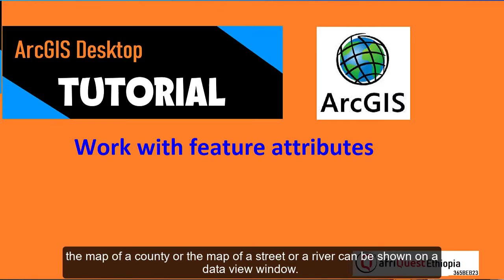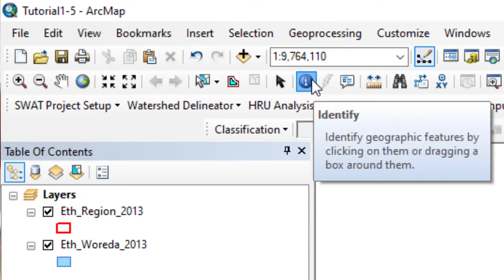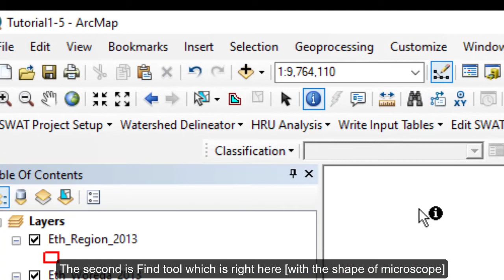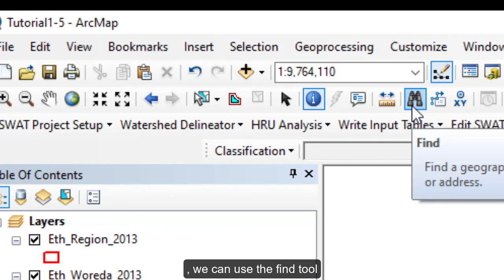Tutorial 1 5